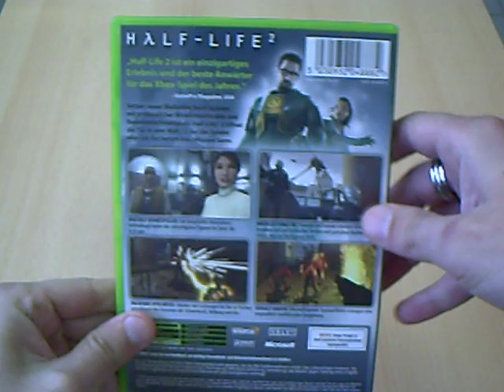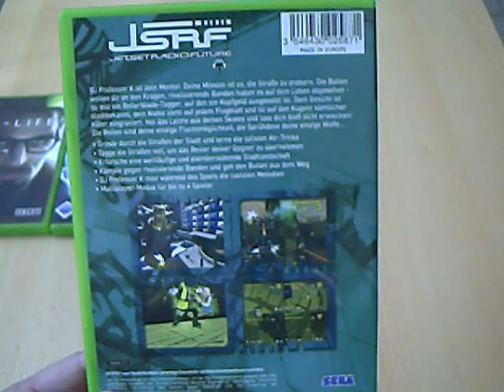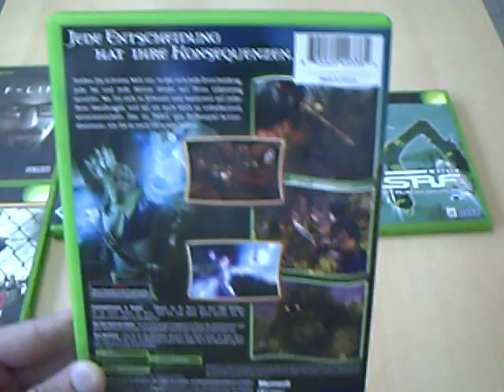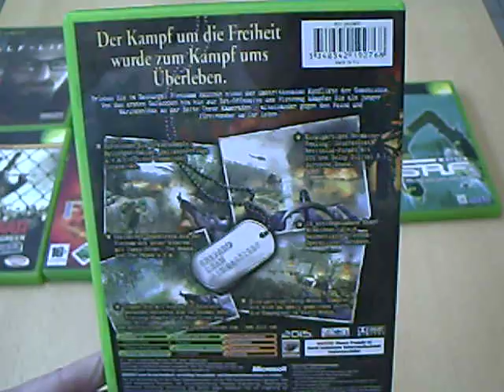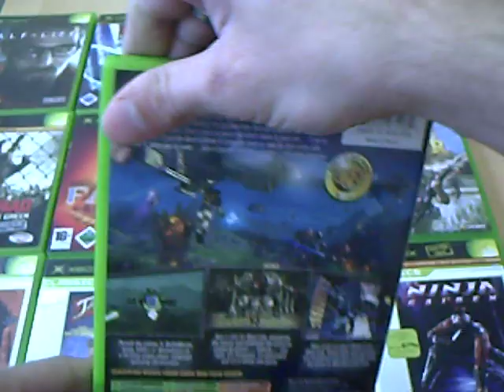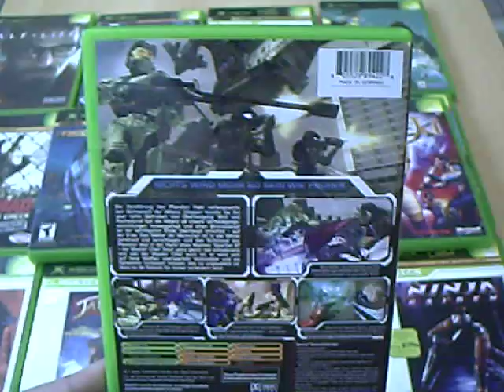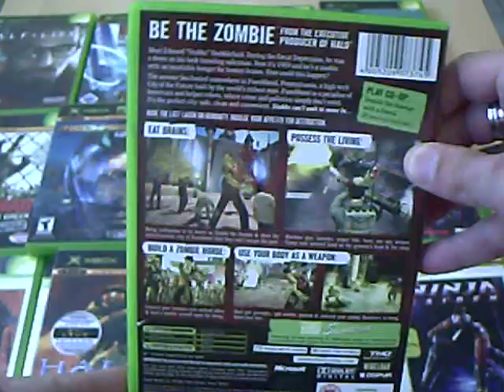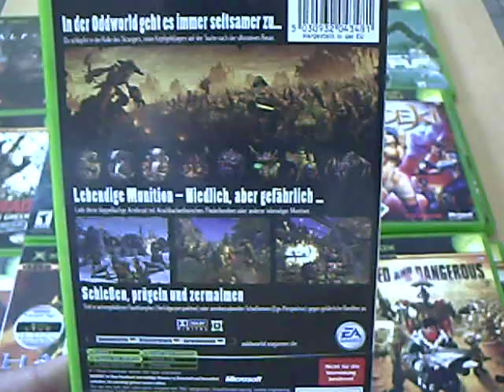Meine Top 20 Xbox Classic Exklusivtitel Galvatrons (German)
In diesem Video stelle ich euch meine 20 Exklusititel für die gute alte Xbox vor.Die Exklusivtät bezieht sich nur unter den Konsolen,weil das eine oder andere Spiel ist auch für dem PC erschienen.

Sollte euch das Video gefallen haben dann würde ich mich sehr über eure Kommentare & Bewertungen freuen.